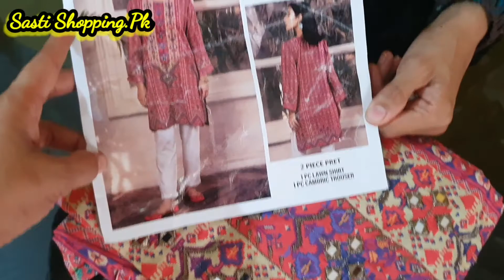LAAM Best Sellers | Sale 2022 | Up to 90% Off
LAAM Best Sellers | Sale 2022 | Up to 90% Off  @Sasti Shopping Pk

LAAM.pk is Pakistan’s one-stop fashion online store that is home to the country’s finest designer wear. The main aim behind this venture is to host various Pakistani designer, prêt, lifestyle and luxury brands under one roof where global customers can shop what they want to under the banner of LAAM. A user-friendly platform that helps you browse through over a thousand products in a matter of minutes.

Assalam Alaikum !!
In This video I'm sharing the Review of Laam.